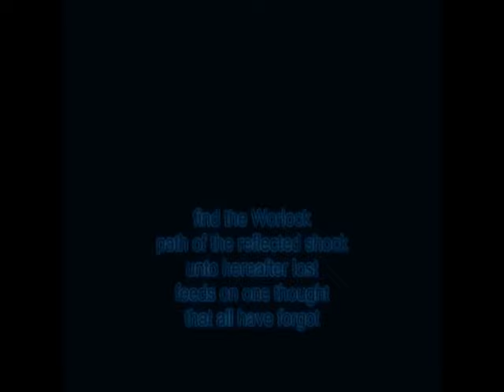Scrap Rabbit - The Warlock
visual re-edit